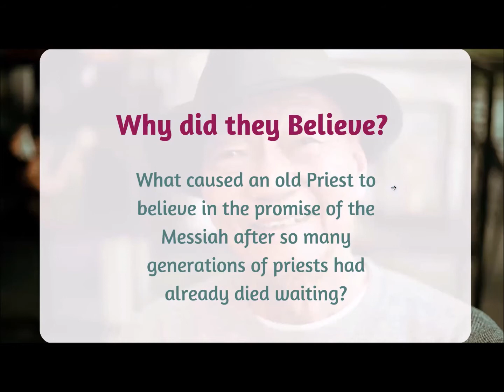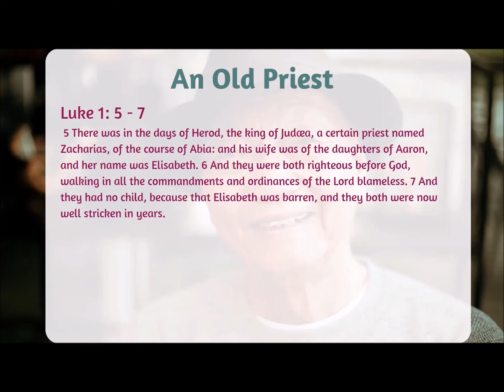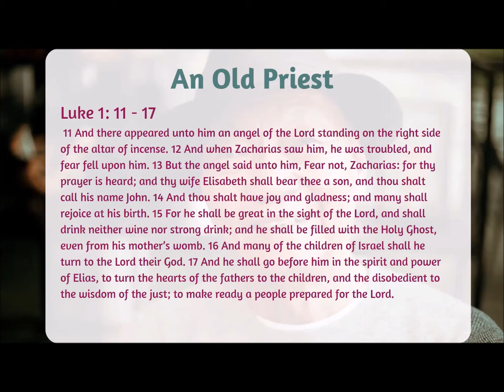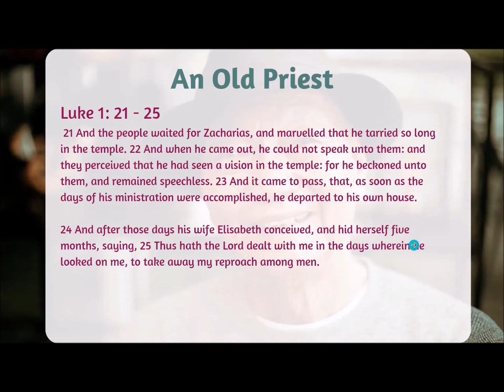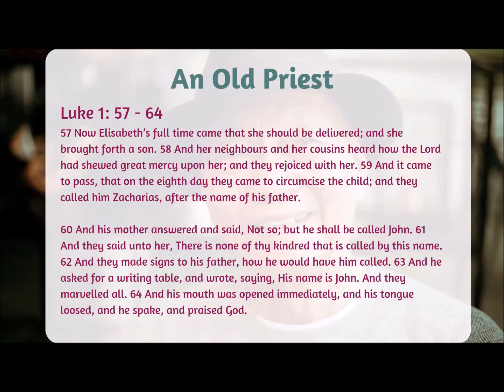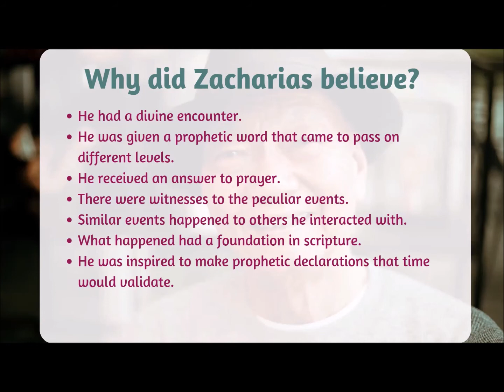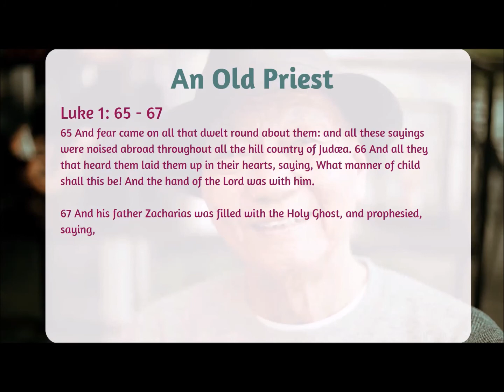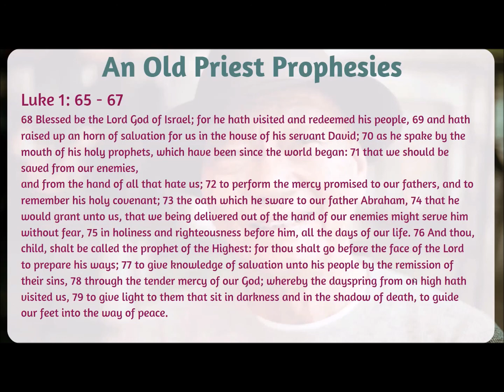Why Did Zacharias Believe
What caused an old childless priest, who prayed for a long time but did not seem to have his sincere prayers answered, to believe?

Zacharias was a faithful priest who had an extraordinary experience.
His was a unique circumstance, but extraordinary events do not always result in 'faith in GOD'.

As much  as there was the miraculous, there remains that human element we can all relate to.

Look at the other videos in this Why Did They Believe series and we pray that you also meet and accept Christ as Lord, Saviour and Son Of God on your journey through life.

For some additional reading and interesting facts concerning Zacharias, the Priesthood and related events/scriptures check out this article

Love & Blessings from the BibleShorts team to you and your family.